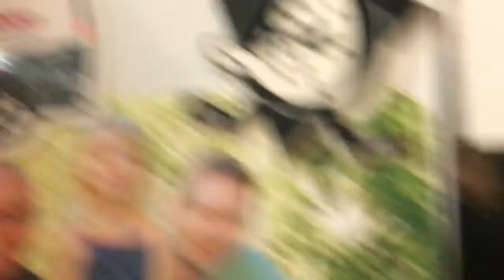she bit me! //day #186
ouch!
snap😋: kghed14
musical.ly🎀: kinda._.khloe
my frequently asked questions-
what do you edit with? -imovie, videofxlive
what do you film with?- my iphone 7
do you collab with other youtubers?- yes
is your hair natural?- completely